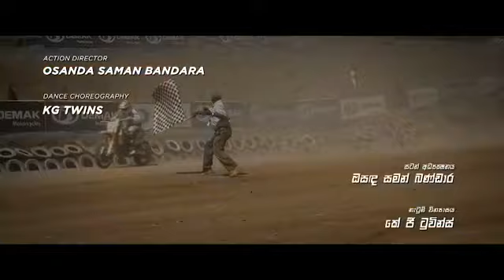Rushmovie Tittles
Rush Movie beginning Titles